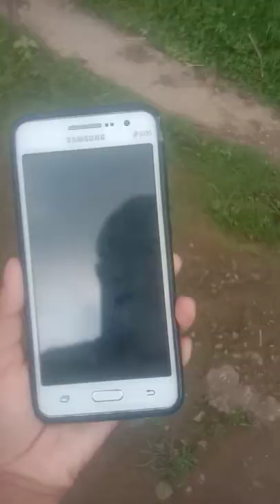Samsung Galaxy grand prime VE